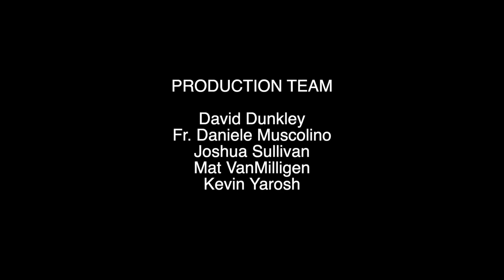Is having faith even important anymore?: The Catholic Buzz (S3:E19)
People seem happy without faith, and it doesn't seem to bother them to live their life without it. So what would motivate someone who is happy, has it all together and leads a pretty comfortable life to turn to Jesus anyway?  Join Mat, Josh and Fr. Daniele as they chat about what, if anything, is missing from people's lives.